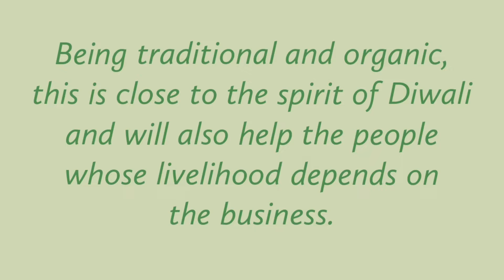Books you NEED for PharmD 3rd year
Hey guys !

Acer Extensa 15 Lightweight Laptop 11th Gen Intel Core i5 Processor with 15.6" (39.6 cms) Full HDDisplay - (8 GB/512 GB SSD/Windows 11 Home/Intel Iris Xe Graphics /1.7Kg/Black) EX215-54

Honor MagicBook 14, AMD Ryzen 5 5500U 14-inch (35.56 cm) FHD IPS Anti-Glare Thin and Light Laptop (8GB/512GB PCIe SSD/Windows 11/Fingerprint Login/Metal Body /Backlit KB/1.38Kg), Gray, NobelM-WDQ9BHNE

flip covers for mobile

bags for college

pilgrim serum for amazing glow ! :